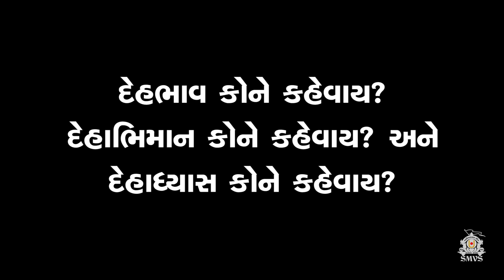Gyan Dhyan Chintan | 02 Mar 2023 | HDH Swamishri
SMVS Live Youtube Channel :  @SMVSLive
SMVS Katha YouTube Channel:  @SMVSKatha
SMVS YouTube Channel:  @smvs